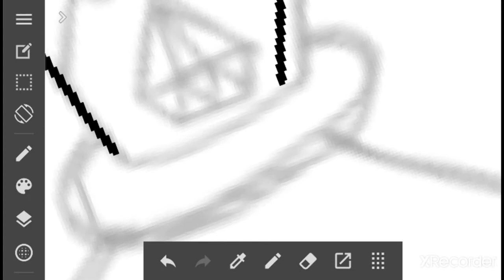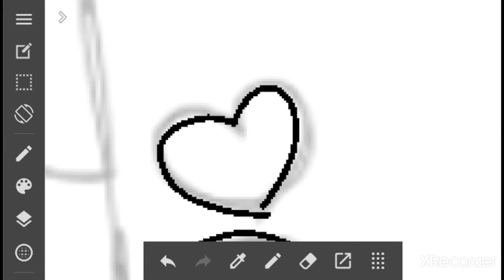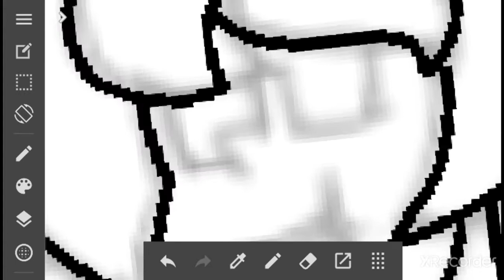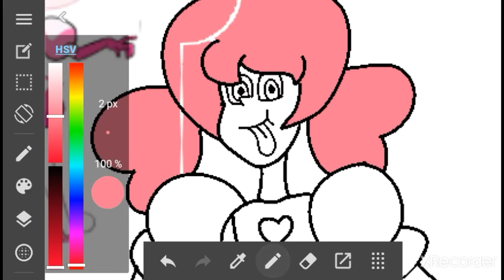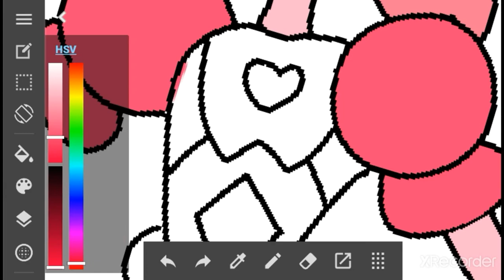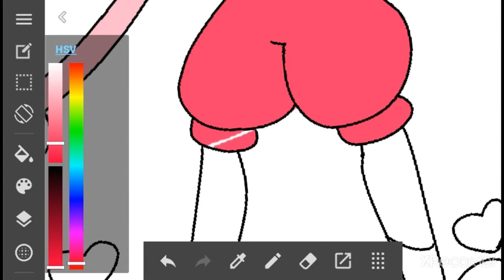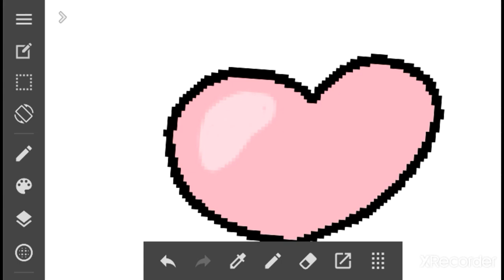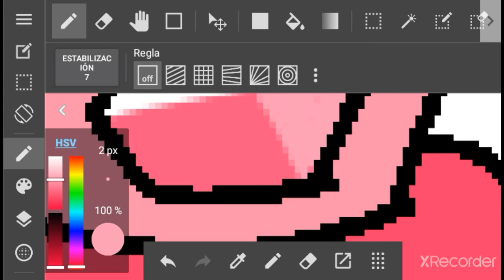FUSION: spinel + Pink Diamond = Morganite | Blue Quartz.